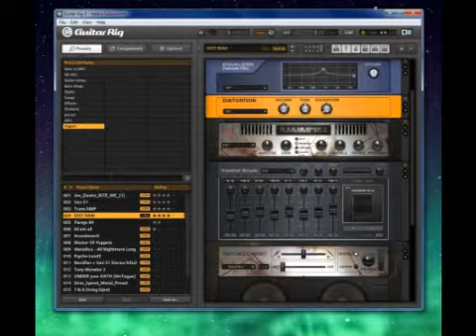RAMMFIRE DEMO by DaaMooN.66 -(mein land)